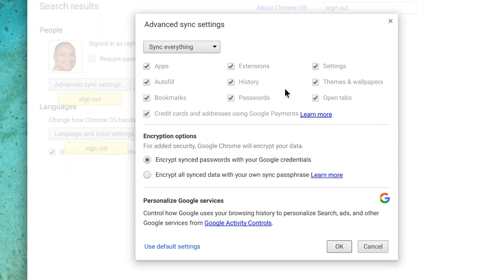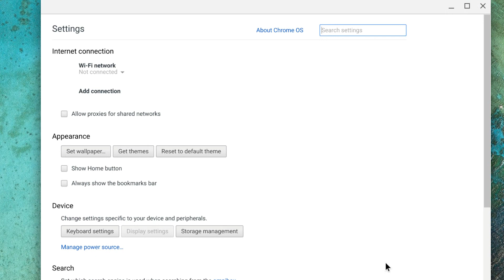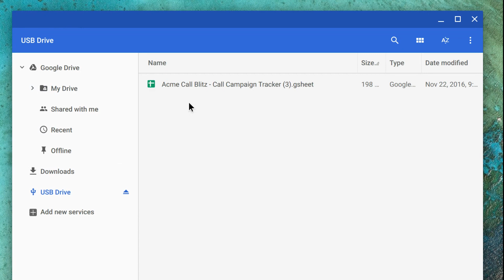Switch to a Chromebook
Watch this video to learn how to switch to a Chromebook, Chromebox, Chromebit, or Chromebase. If you run into any issues, check out the Get Help app or visit the Chromebook Help Center